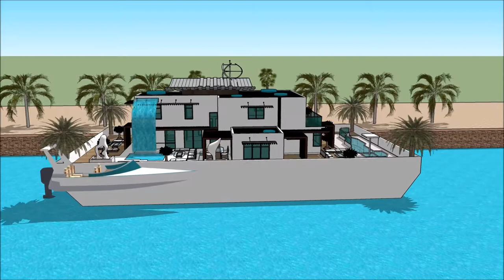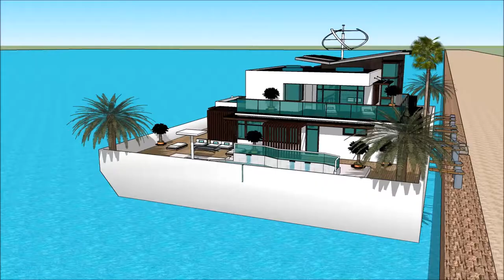luxe modern drijvend huis minecraft kopen Amsterdam architectuur Japan luxe huis met zwembad strandh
The floating house villa houseboatzania launching an innovative high-end luxury yacht floating house villa mansion home design potentially as a display of exhibition of the luxe modern drijvend huis minecraft kopen Amsterdam architectuur Japan luxe huis met zwembad strandh.

The collection of the Floating house villa houseboatzania concept luxe modern drijvend huis minecraft kopen Amsterdam architectuur Japan luxe huis met zwembad strandh consists of high luxury and architectural art pieces in minimalism combined with living on the waterfront of the harbour.

The floating house villa mansion yacht design has the basis to sustain living with high standards and contemporary structural design - luxe modern drijvend huis minecraft kopen Amsterdam architectuur Japan luxe huis met zwembad strandh with numerous of prospects for excessive living and celebrating the desire of life worldwide: